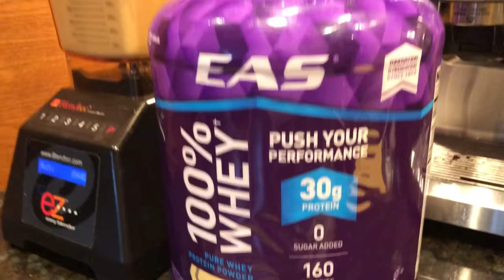Pure Whey Protein Powder - LEG DAY